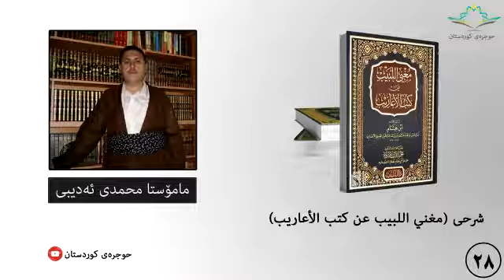مغني اللبيب عن كتب الأعاريب ٢٨ ولا يجوز الآية أن تكون مفسرة